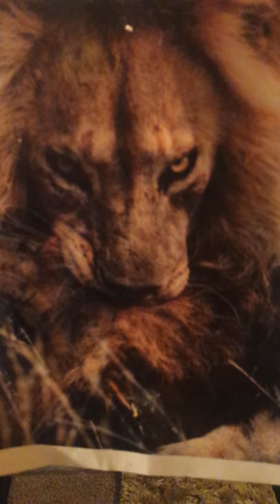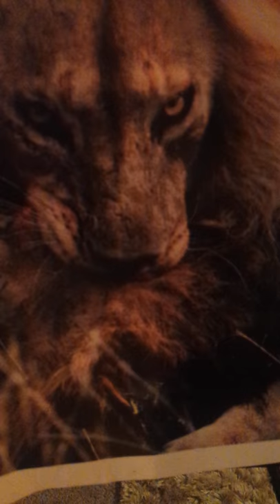Blackbeard Mirage & Mr. Controversy, Tanks & Guillotines Vol. 1 (Sneak Peek)